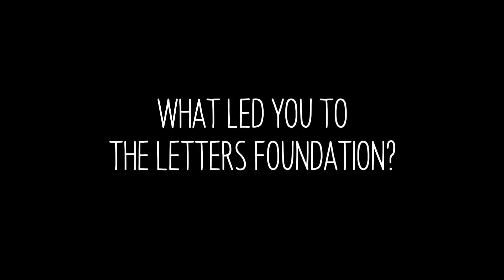"What Led You to the Letters Foundation?"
Interviews with constituents featured in our recent book release, Letters to Doris.